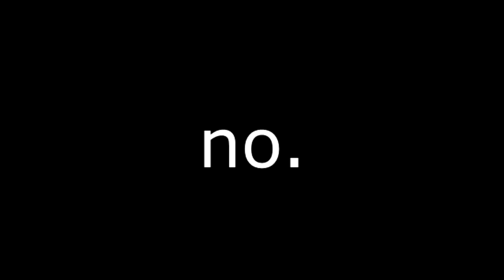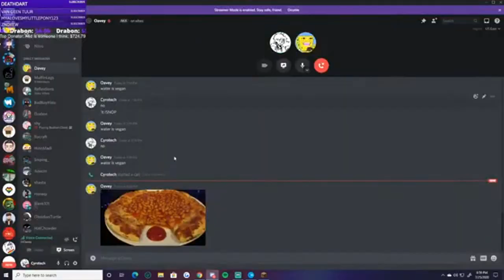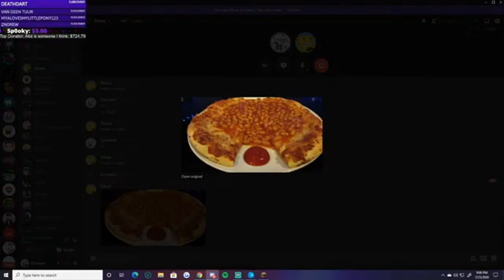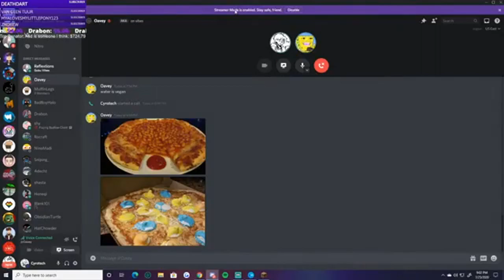Why I HATE Italian Pizza (And New York Style is Better)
Oavey, chat and I argue about pizza for 20 minutes. This is a highlight of one of my SMP streams. I stream them at 8PM EST, if you want to come by and say hi sometime. Clearly, I am the winner. Any rational human being would agree with me that you eat the pizza first, not the crust. American/Greek/New York style pizza is much better than that Italian crap, and same goes for deep dish, it's better than deep dish too. Also, we discovered Techno Pig has saucy fingies.

- Doof
- Zerzz
- Big Universes